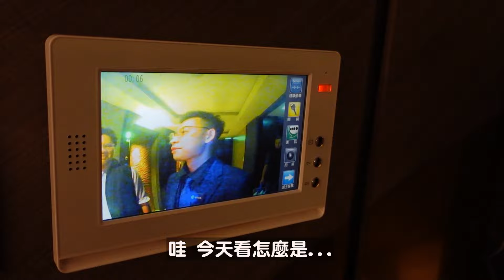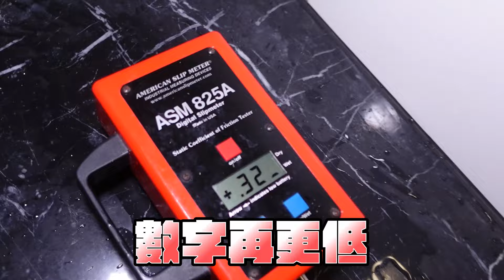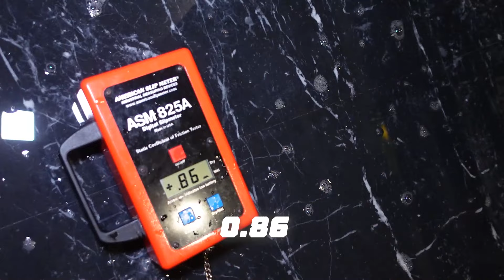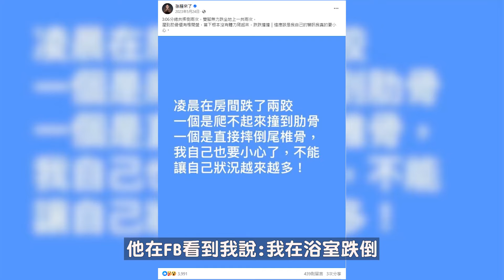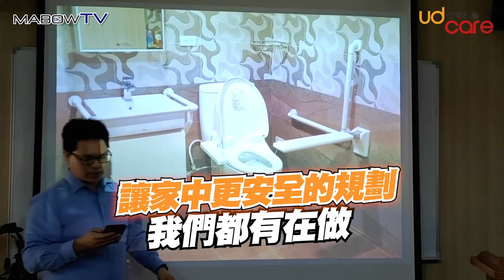孫腫來了｜報恩的8+9 怕我浴室再滑倒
這又是一椿8+9有情有義的故事，認識小賴是在香蕉的片子看到他，認真負責做事的8+9，來我家時帶著懷孕老婆，知道要盡父親和先生的責任，一定要更努力。在FB看到我跌倒的消息，立即帶來林道然-居家安全達人，來幫我處理浴室的問題，家人都沒有這麼關心，反而是這一些8+9小孩放在心上，並以實際行動希望我不要再跌倒，親愛的朋友們，我有這麼多小孩，有這麼多8+9是我的幸福！